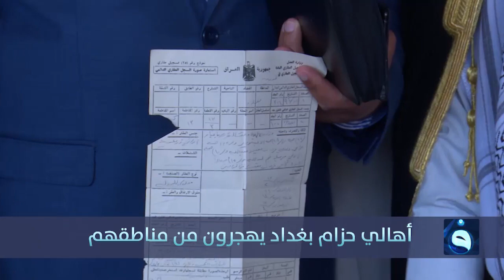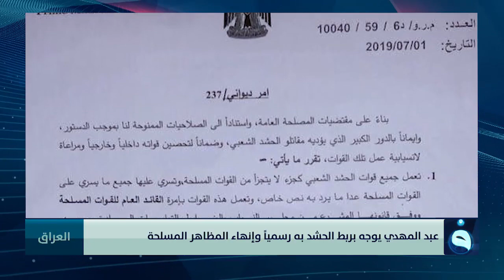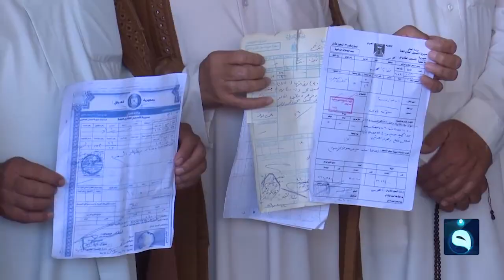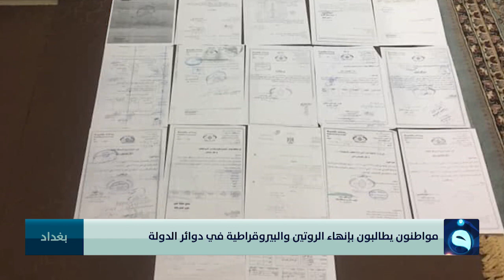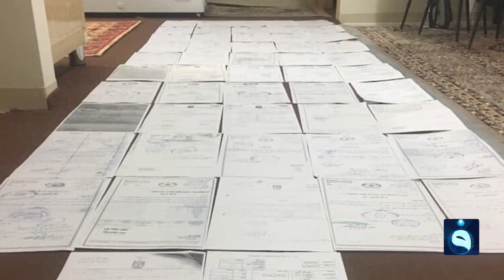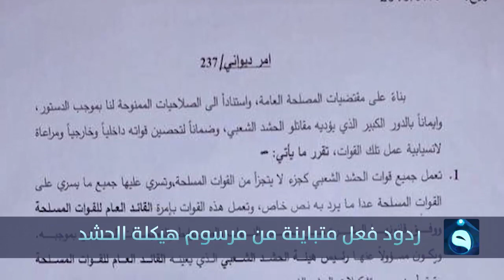الحصاد الإخباري من قناة الفلوجة 2- 7- 2019